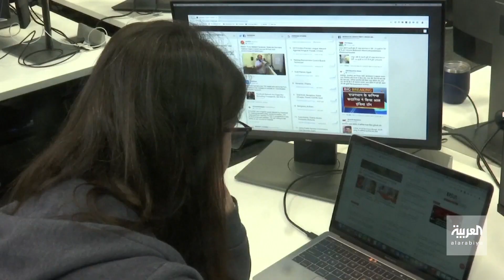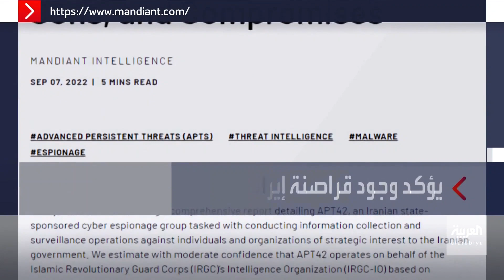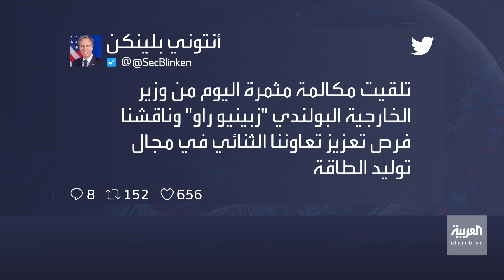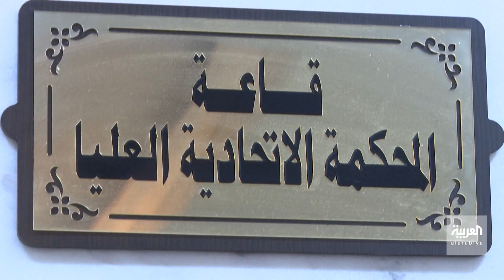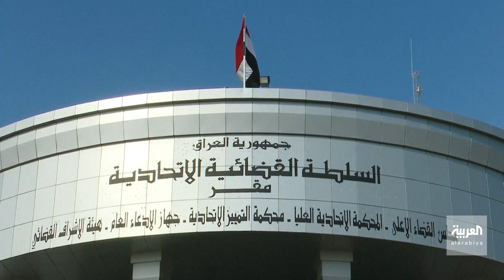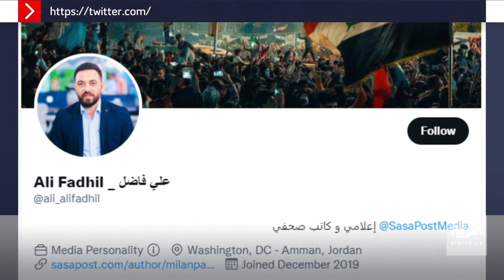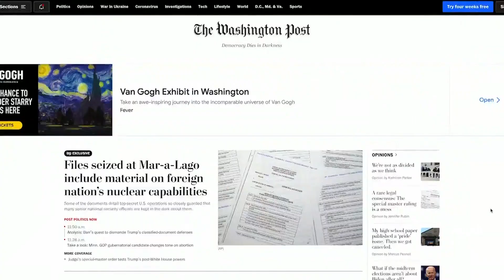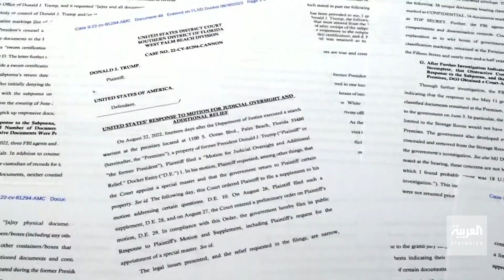نشرة الصباح | السلطات الكندية تعلن وفاة المتهم الثاني في تنفيذ عمليات الطعن الدامية بعد توقيفه